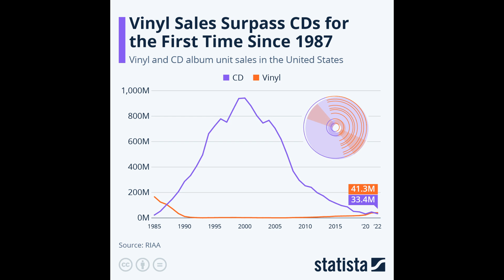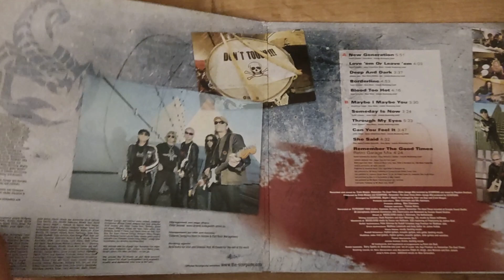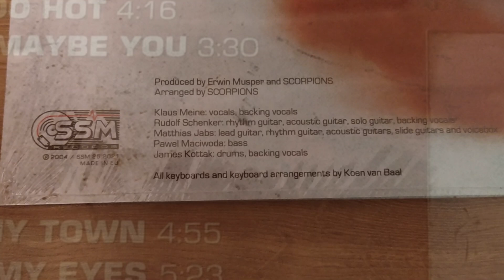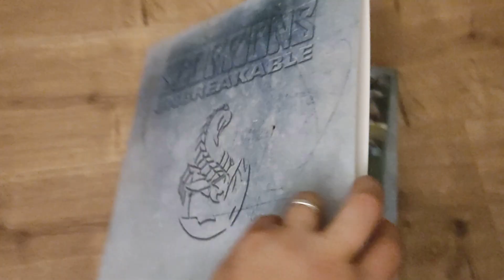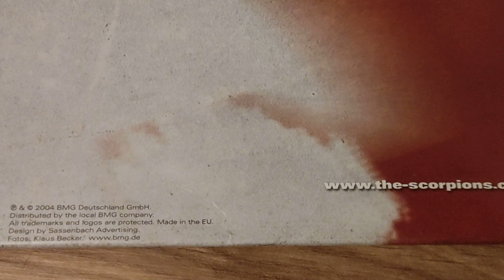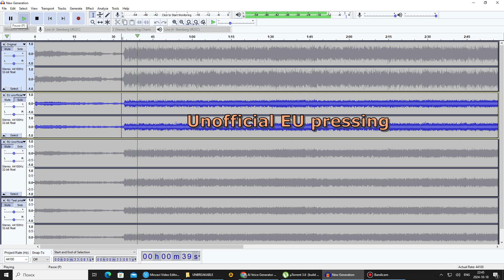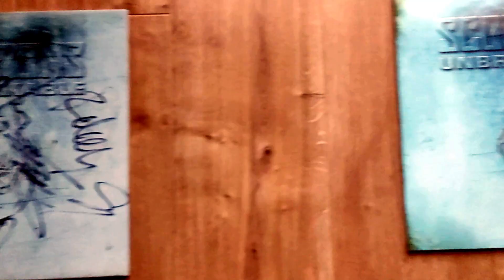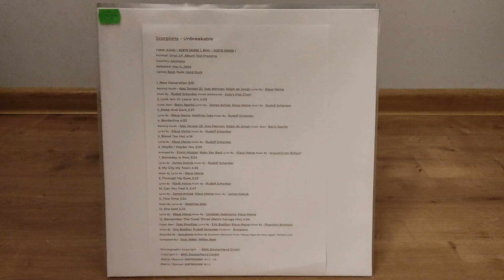Scorpions - Unbreakable. The differences, the quality, and the sound of the 4 records.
In this episode, we’ll discuss the differences, the quality, and the sound of the records, what you can expect from all of this, and how to identify unofficial records to save your money.
We are talking about:
1. The original pressing
2. Unofficial EU pressing by SSM Records
3. Unofficial Russian pressing
4. Unofficial Russian test pressing

Make sure to check the additional video with samples.